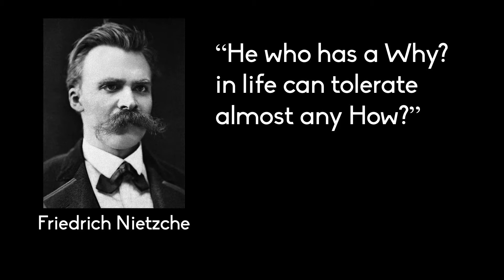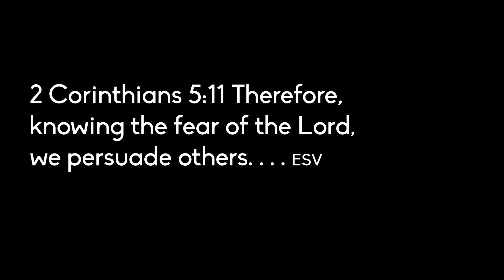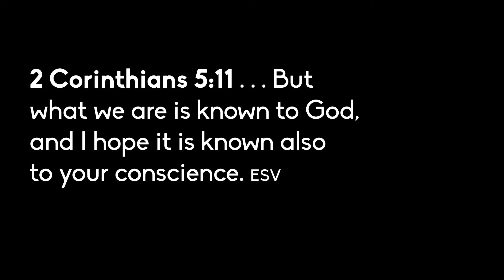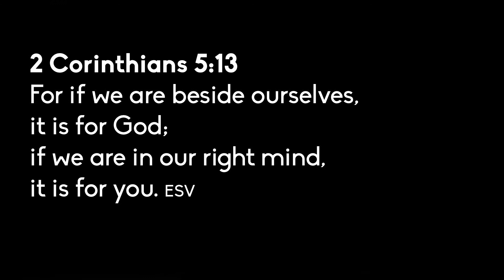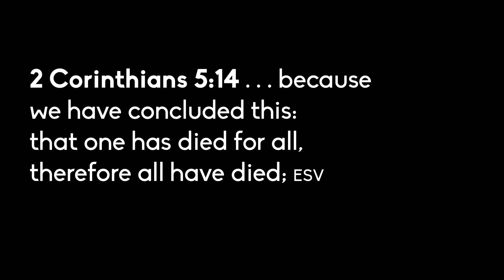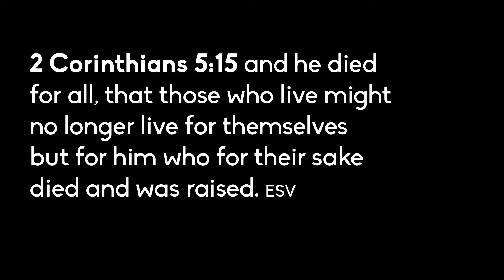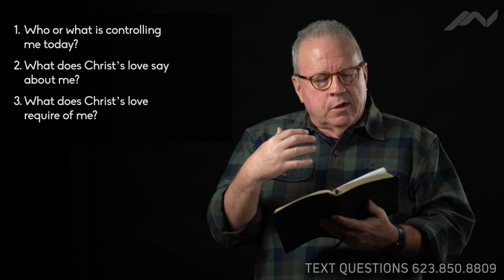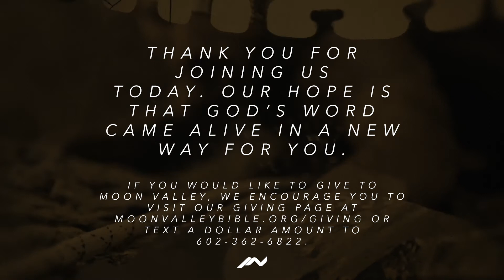Beyond Our Strength, Part 12 - Bob Kerrey